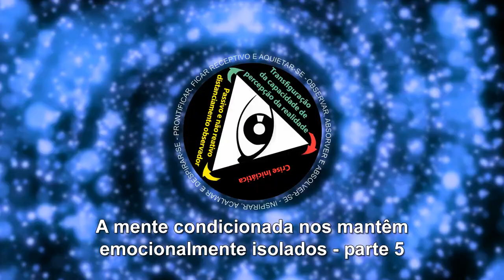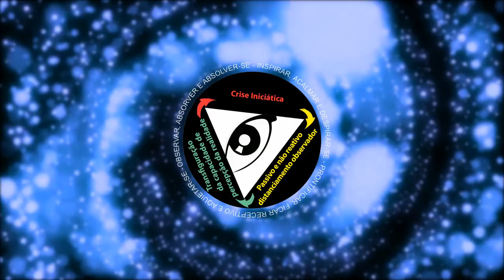A mente condicionada nos mantêm emocionalmente isolados - parte 5